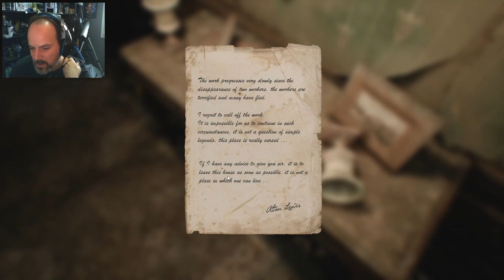The Conjuring House: Episodi 02. La taula... la &%!! taula.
Segon episori de Conjuring House. Un gran NO a tot.

T'agrada l'humor?

T'agrada l'Online?